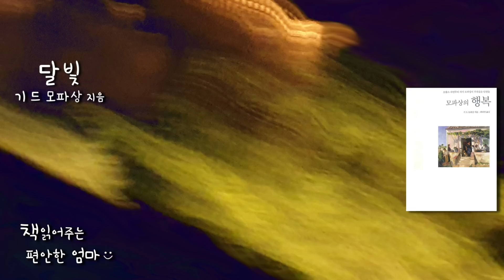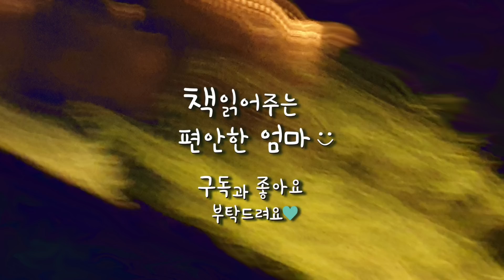[책읽어주는 편안한 엄마] 기 드 모파상 "달빛" 오디오북 ASMR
안녕하세요 책읽어주는 편안한 엄마입니다.오늘은 프랑스 작가 기 드 모파상의 단편 "달빛"을 읽었습니다. 단편소설의 대가로 불리는 기드 모파상의 작품은 극적인 구성을 통해 강렬한 인상과 여운을 남기며, 일상에 숨어 있는 이야기 등을 소재로한 그의 단편들은 범속한 인간군상들의 허위와 허식, 인간의 헛된 바람과 욕망이 빚어내는 결말 등을 풍자와 아이러니로 그려내고 있습니다.그러면 오늘도 편안한 시간 되세요:)